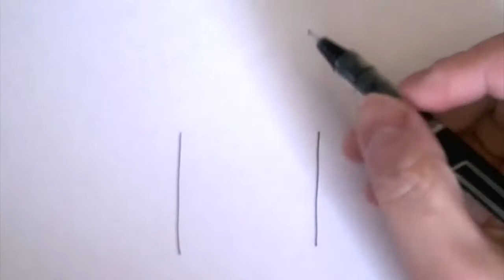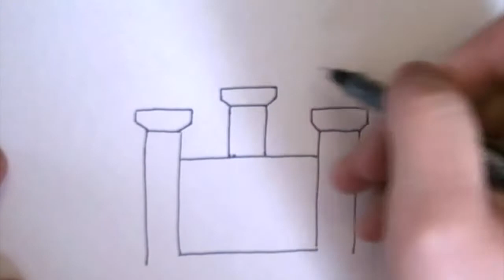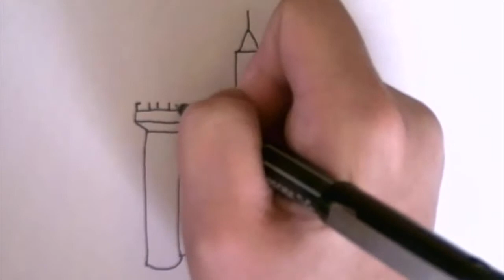how to draw castle,easy drawing for kids, step by step